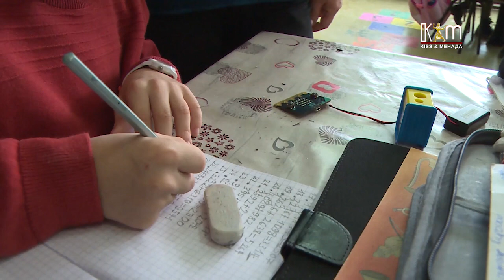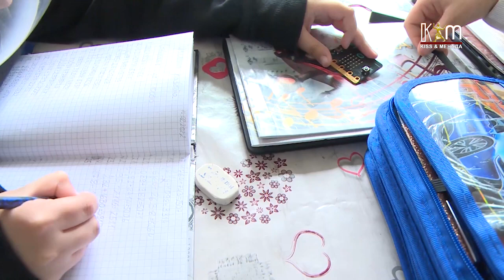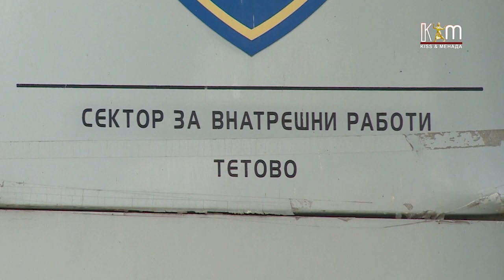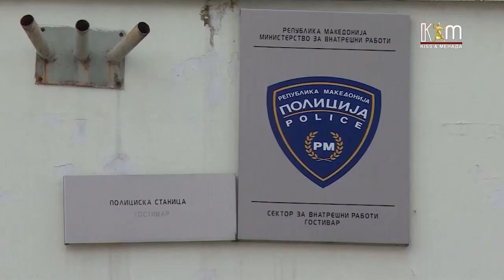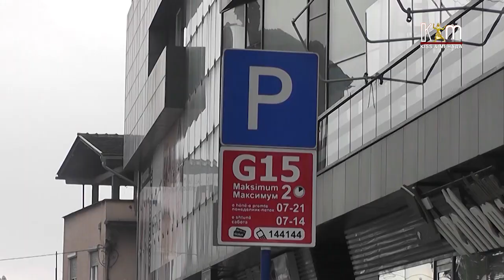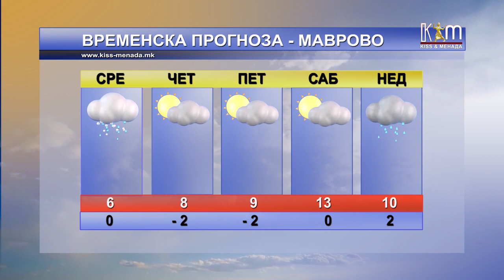Регионални вести 16 февруари, 2022